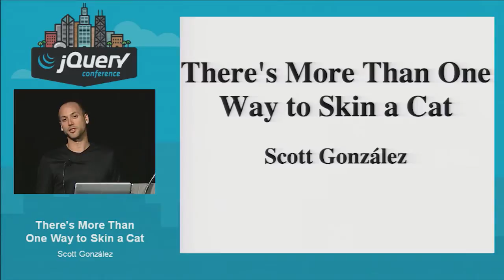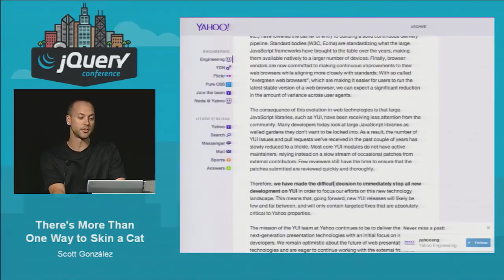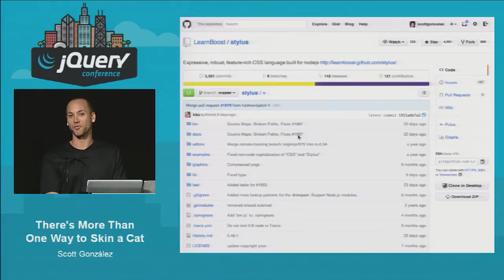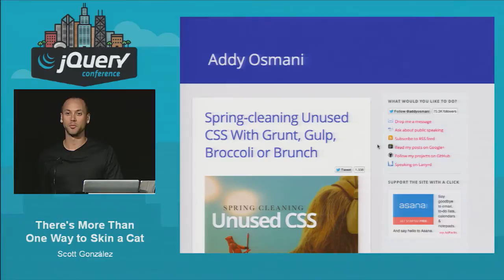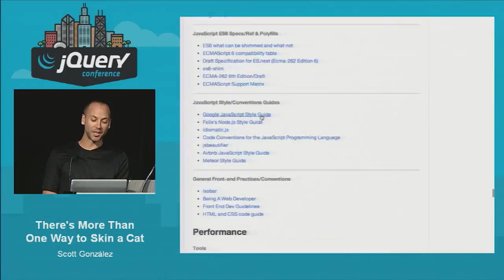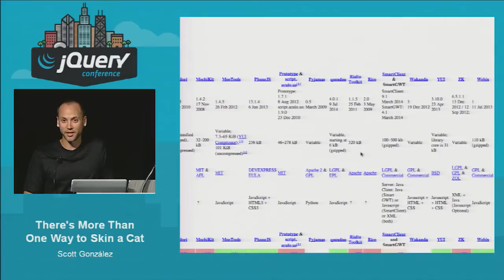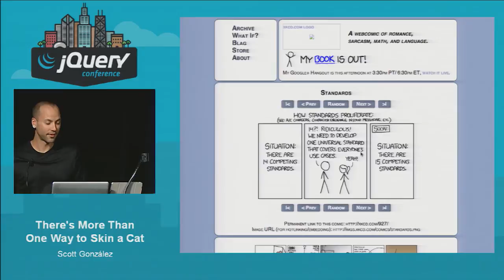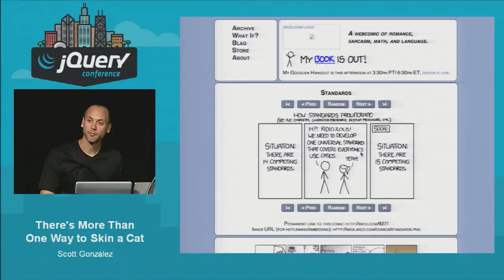Scott González - There's More Than One Way to Skin a Cat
The JavaScript ecosystem has experienced massive growth in the past decade. Web developers today are inundated with libraries and frameworks. The overabundance of choice can be intimidating when determining how to build your next application. So where do we go from here?